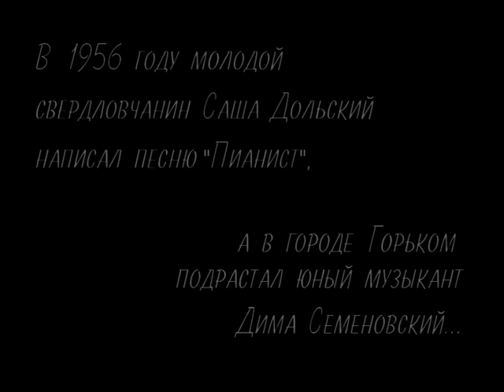Пианист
К 70-летию хормейстера  Мужского хора МИФИ, заслуженного артиста России Дмитрия Дмитриевича Семеновского - от "Брусника Пикчерз" клип на песню Александра Дольского "Пианист".